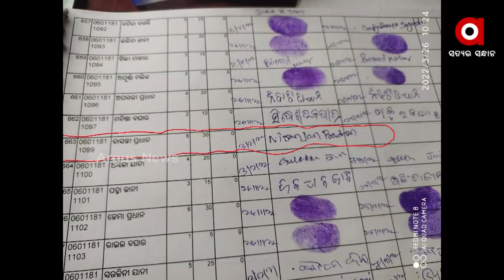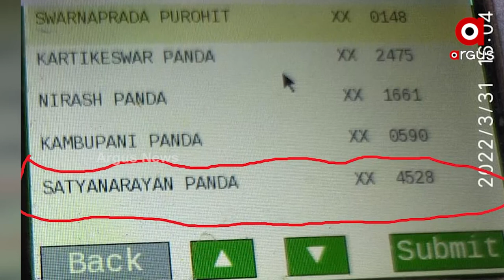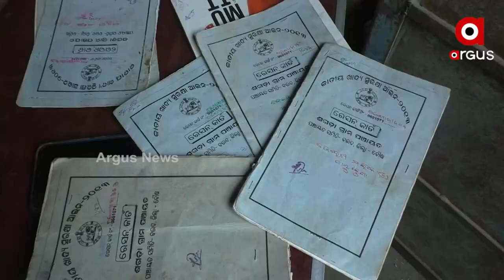Genuine Beneficiaries not getting PDS Rice, while rice is being procured in the name of dead Persons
Genuine Beneficiaries not getting PDS Rice, while rice is being procured in the name of dead Persons in Boudh.